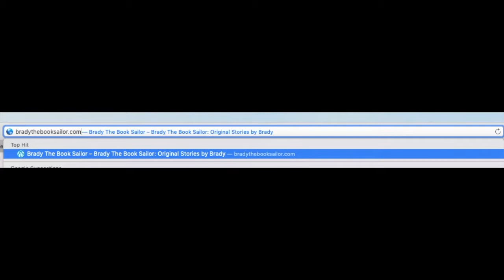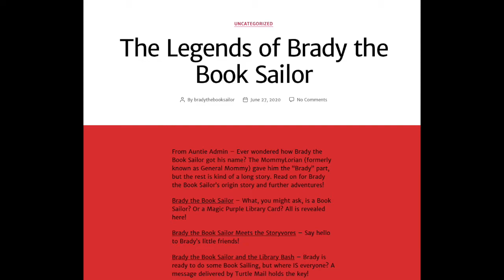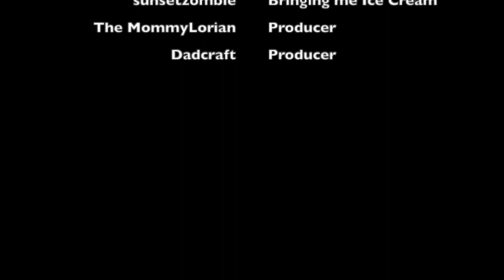Brady The Book Sailor Trailer